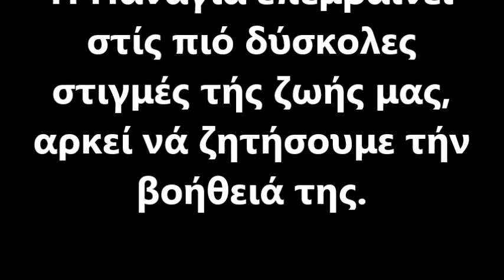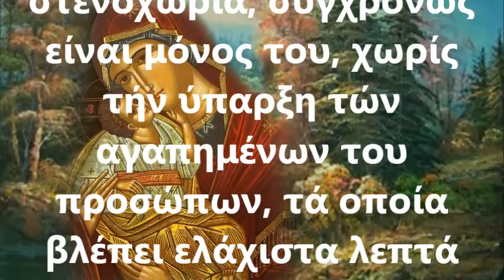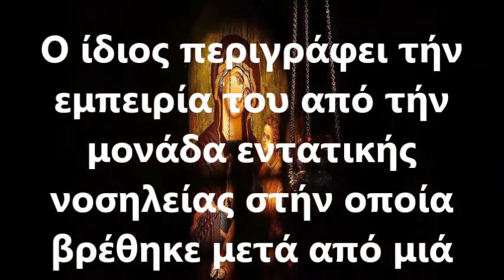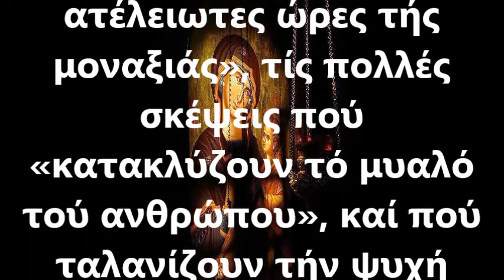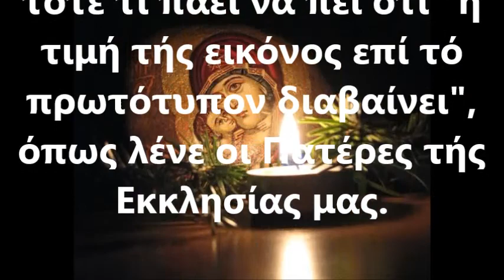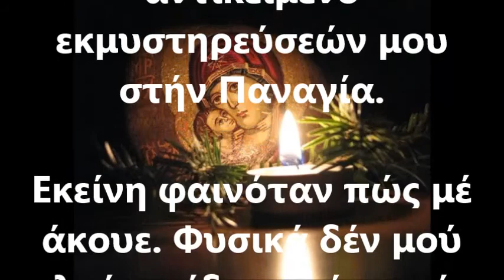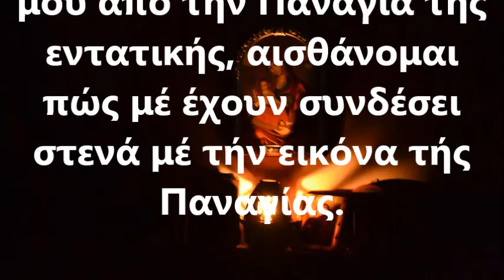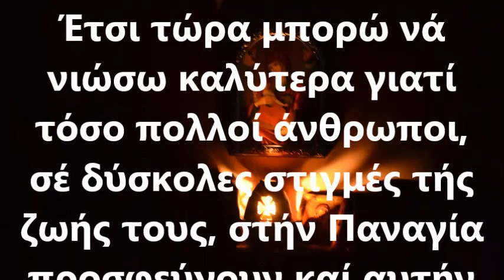Η Παναγία επεμβαίνει στίς πιό δύσκολες στιγμές τής ζωής μας, αρκεί νά ζητήσουμε τήν βοήθειά της